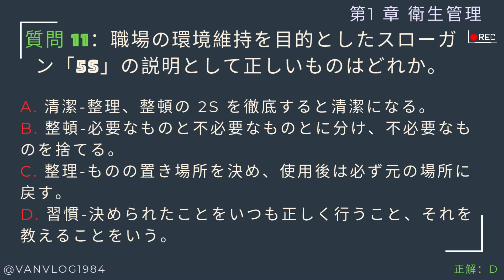(NEW2024) 特定技能『外食業』試験テキスト問題集 (Có phần thi chắc nghiệm, tài liệu ôn thi) ĐỀ SỐ 11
特定技能『外食業』試験テキスト問題集
Phần câu hỏi thi chắc nghiệm trên máy tính các bạn có thể tự làm để kiểm tra kiến thức để đánh giá năng lực: